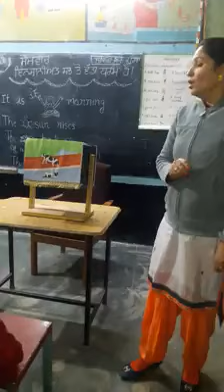Story time gps noorpur east1 Jalandharਲਾਲਚੀ ਨਹੀਂ ਸਿਆਣਾ ਕੁੱਤਾ Manjinder Kaur